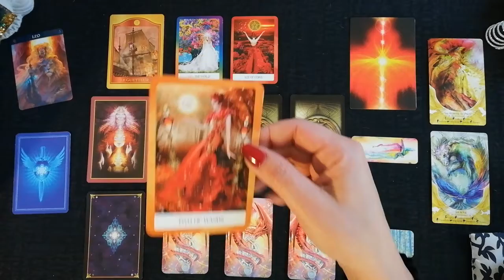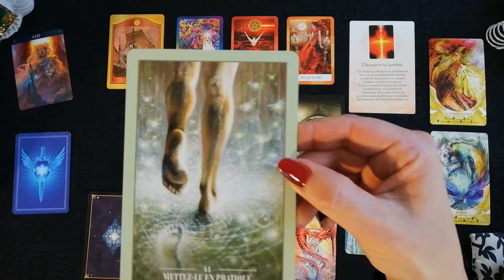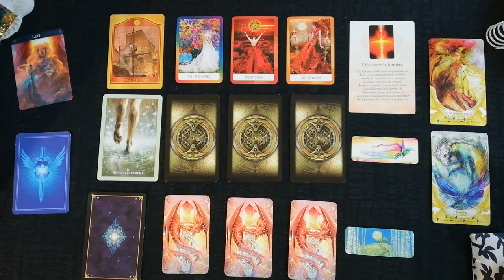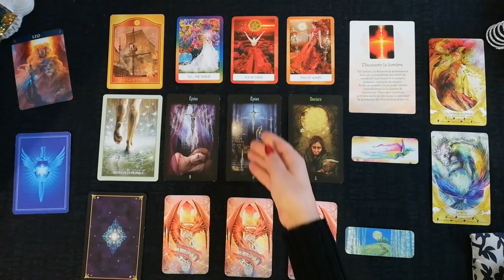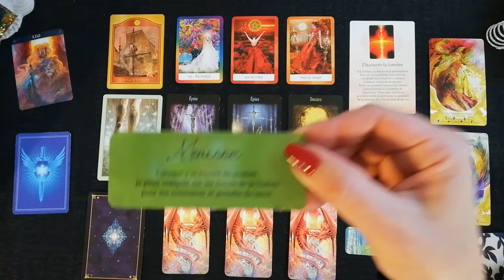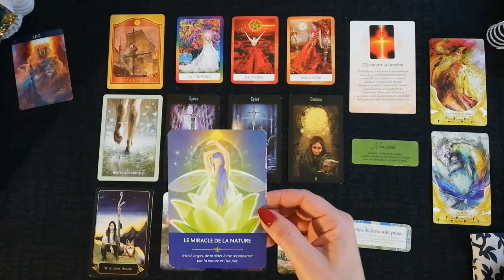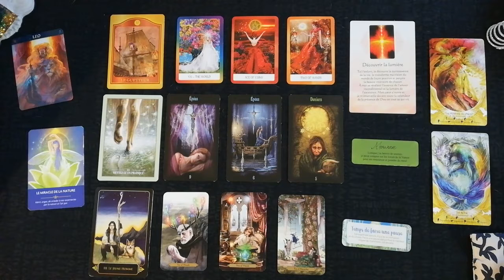Lion janvier 2021: les changements sont à votre portée